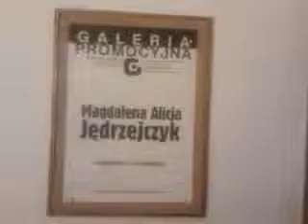DAMY RADĘ,GDY MAZUR ZA DORADZANIE NA STRONĘ PEPICZKÓW PRZEPĘDZIMY I PO LICHWIE!!!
WERNISAŻ W STAROMIEJSKIM DOMU KULTURY,-ZAPRASZAMY CODZIENNIE DO GALERII!---WARSZAWA W PAŹDZIERNIKU 2014! GDZIE NIE MA MIŁOŚCI,TO ŻADNA WIEDZA NIE MA WARTOŚCI//PUSTE I PRÓŻNE SŁOWA U LOCH NA ROZRODZIE 500+!!! PAŃSTWO DA//SPANIE ZA DARMO NAUKA ZA DARMO WSZYSTKO ZA DARMO,GDY LIDKA MUSIAŁA ODPRACOWAĆ KIEDYŚ,A DZIADUKI CHCĄ I CHCĄ//! DZIKA REPRYWATYZACJA MIESZKAŃ!/ZŁODZIEJE MIESZKAŃ//AFERA W WARSZAWIE!CWANIAKI MUSZĄ SPORO SIĘ UCZYĆ,ABY NABRAĆ KOGOŚ? TAK!!